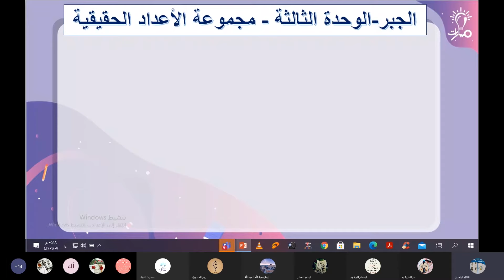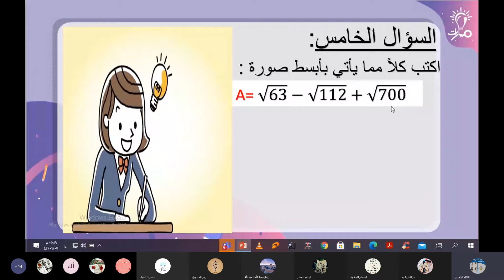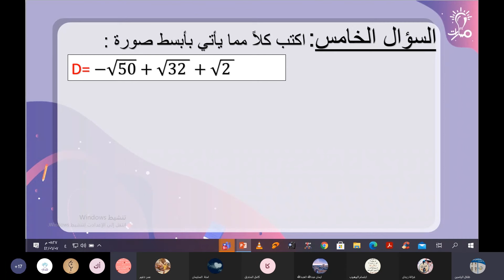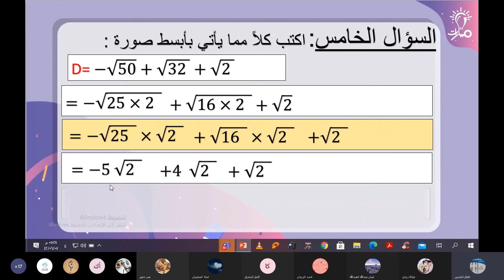تمرينات الوحدة الثالثة حل السؤال الخامس في رياضيات الصف التاسع